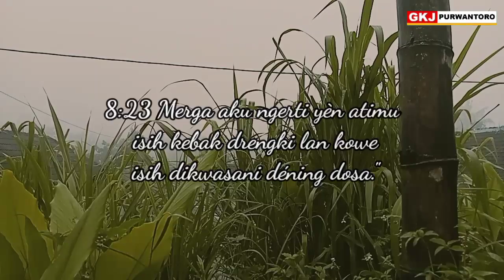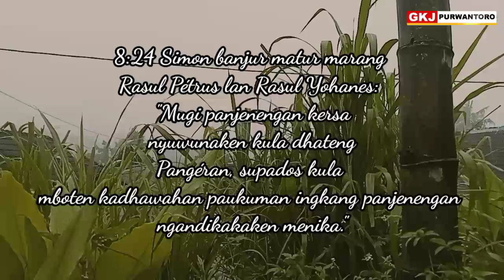Renungan Padinan GKJ Purwantoro, Kemis Wage 13 Januari 2022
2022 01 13  *LPR 8:18-24, ORA KABEH BISA DITUKU NGANGGO DHUWIT*
Renungan Padinan GKJ Purwantoro, Kemis Wage 13 Jan. 2022, Pdt. Yahya Tirta Prewita

Lelakone Para Rasul 8:18-24, LAI, Jawa 1994
8:18 Simon weruh wong-wong enggoné padha kapenuhan ing Roh Suci, merga rasul-rasul numpangaké tangané ing sirahé wong-wong mau. Mulané Simon nuli nawani dhuwit marang Rasul Pétrus lan Rasul Yohanes,
8:19 karo matur: "Mbok kula panjenengan paringi pangwasa, supados saben tiyang ingkang kula tumpangi tangan, nunten sami kapenuhan ing Roh Suci."
8:20 Nanging Rasul Pétrus mangsuli: "Kenaa laknat, kowé lan dhuwitmu, merga kowé ngira, yèn peparingé Gusti Allah kuwi kena dituku nganggo dhuwit.
8:21 Kowé ora mèlu apa-apa ana ing pegawéan iki, merga atimu ora barès ana ing ngarsané Gusti Allah.
8:22 Mulané mratobata saka kelakuanmu sing ala kuwi, lan nyuwuna pangapura marang Gusti Allah tumrap pikiranmu sing kesasar kuwi!
8:23 Merga aku ngerti yèn atimu isih kebak drengki lan kowé isih dikwasani déning dosa."
8:24 Simon banjur matur marang Rasul Pétrus lan Rasul Yohanes: "Mugi panjenengan kersa nyuwunaken kula dhateng Pangéran, supados kula mboten kadhawahan paukuman ingkang panjenengan ngandikakaken menika."
HALELUYA, AMIN.

Ora kabeh bisa dituku nganggo dhuwit. Simon tukang sihir saka kutha Samaria kawelehake lan didukani dening Rasul Petrus lan Rasul Yohanes, nalika nawani dhuwit lan nyuwun supaya katumpangan tangan lan bisa kapenuhan ing Roh Suci.  Cara mikire Simon menawa “ana dhuwit rampung prekarane” iki terus lestari uga tekan jaman modern, nganggep menawa dhuwit bisa kanggo tetuku apa wae sing dipengini. Simon kepentok, amarga kapenuhan Roh Suci iku peparing sihrahmate Gusti, kaparingake marang wong sing padha mratobat saka kelakuane sing ala, lan nyuwun pangapura marang Gusti Allah tumrap pikirane sing kesasar.

Dhuwit bisa kanggo bayar obat lan dokter, nanging ora bisa tuku kasehatan. Bisa kanggo tuku pangan, sandhangan, lan papan, nanging ora bisa ngolehake urip sing bungah, apamaneh panuwun lan sokur. Dhuwit bisa kanggo mbeseli supaya oleh gaweyan lan kalungguhan, nanging ora bisa tuku rasa kajen lan kawibawan. Akeh sing uripe ngoyak dhuwit, petungan, cethil, lan malah tumiba ing mawerna-werna tumindak piala. Adoh saka kaloman lan tetulung marang pepadha.  Ora kabeh bisa dituku nganggo dhuwit. Wong sing rahayu iku sing uripe ngandelake peparing sihrahmate Gusti, dudu dhuwit. Amin.

Tuntunan kanggo nyuraos:
1. Menapa panjenengan nate rumaos nelangsa, amarga boten gadhah dhuwit, kamangka wonten kabutuhan, pepenginan, lan rancangan kang mbutuhake ragad? Kadospundi cara nglipur manah panjenengan?
2. 2. Simon tukang sihir saka Samaria luput duwe panganggep menawa dhuwit bisa kanggo golek kapenuhaning Roh Suci. Apa kang kudu katindakake nganggo dhuwit supaya kita bisa kapenuhan ing Roh Suci?
Pandonga:
Mugi kawula winulang migunakake dhuwit kanthi becik lan wicaksana, manut kersane Gusti.